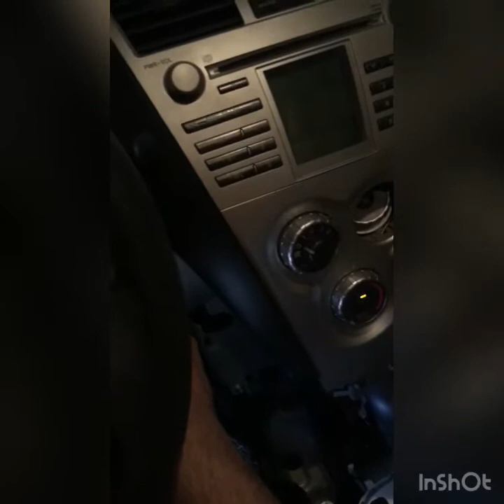Cleaning up and Starting Collided 2007 Toyota Yaris after a Few Years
Recently started cleaning the bay up so that my dad and I could start working on it, and we actually got it running for a bit after hooking up a generator as the battery, but there’s still a lot of parts we gotta put back on after we get the front rails of the frame straightened out ,so it can’t be on for very long 👿 everything works tho except for the transmission rn we have to replace the shifter cable 🤒 o yea also the headlights lol

Also the music is the fox nfl theme I don’t own it please don’t strike me youtube 😰😰